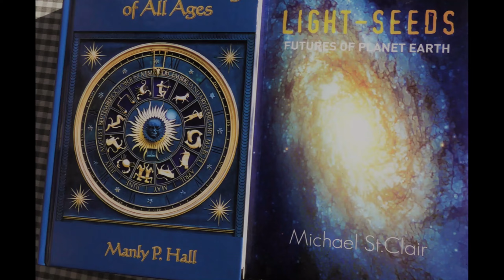Tears In The Rain 2022 St.Clair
Light-Seeds Futures of Planet Earth
Astro*intel by St.Clair - St.Clair Books

Astrology 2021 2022 going into 2025 where we are going into Saturn Neptune 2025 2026 that is going to be very different than where we stand now with Saturn in Aquarius August 2021. Saturn very heavy handed in square to Uranus is a very challenging operation. The discussion of the Titor Timeline where the federals are going up against the States. Essentially the federals stepping in to micro-manage the 50 States will not work. A number of States loyal to the US Constitution may interact to create the Reincarnation of the United States of America.

Jiddu Krishnamurti seeing the future is not to be talked about but is to be lived. He taught people to BE OUR FUTURE. We are not going to discover the future but we will create it.

We are in a time of The Unforeseen .. some events (due to the Planets) of unexpected events that can change in surprising ways. Uranus rules the unpredictable.

St.Clair Talks Astro*Intel: Aquarius Pluto - this is a long term 20 year phenomenon / influence of human's lives on Planet Earth ... "Every 250 years Pluto tears it all apart!" - St.Clair

Filmed in 4K with Panasonic HC-VX11 32x izoom
Saramonic Wireless UwMic9 Dual Microphone